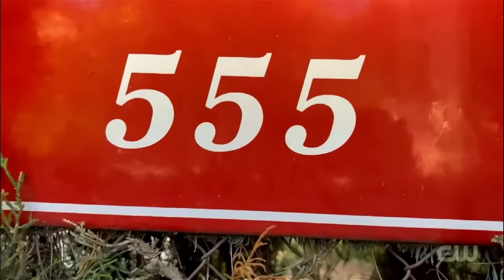¿5 TIMES FOOLER? JANDRO´S LUCKY COIN on Penn & Teller FOOL US : Season 9 Episode 12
Jandro intenta ganar el "Fool Us" por 5ª vez haciendo una coincidencia imposible con su "moneda de la suerte". Que lo disfrutes!
Jandro tries to win "Fool Us" for the 5th time making an impossible coincidence with his "lucky coin". Enjoy!

Penn & Teller's Fool Us: Season9 episode 12 . S09E12 - Penn and Teller Could Die Any Minute